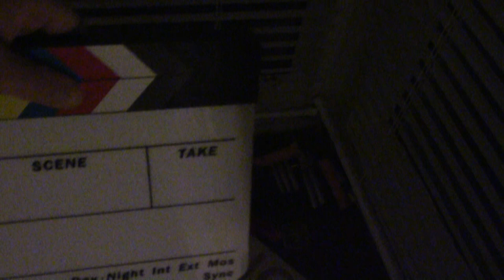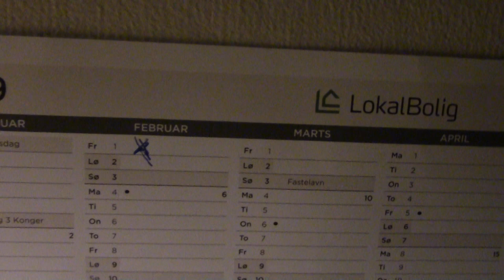MongoTV_1905 - Hvad Jeg Ønsker Mig For År 2019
Jeg ønsker mig vist bare et år 2019 hvor jeg er glad og får betalt min husleje og faste regninger, og mine afdrag online lån, samt at jeg kommer lidt mere UD og oplever noget godt og møde nye gode mennesker. Jeg har ikke så store ønsker mere i livet, jeg tager EN dag af gangen nu og vil bare have en rimelig hverdag der er til at holde ud :-)